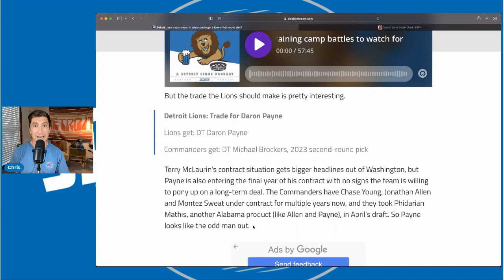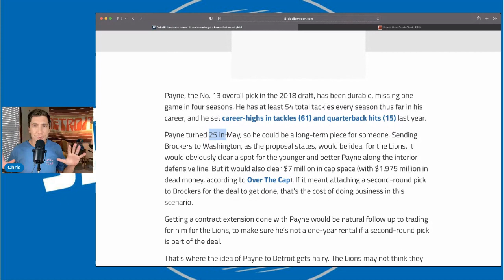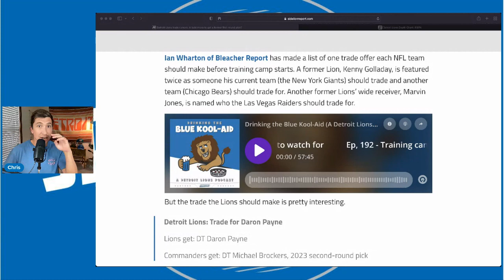Detroit Lions Trade Idea to Beef Up the Defensive Line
Detroit Lions Trade Idea to Beef Up the Defensive Line. The detroit lions could trade for former 13rd overall pick DT to bolster thier defensive line. The detroit lions have been lowest in the nfl in rushing and they should try to make a trade.